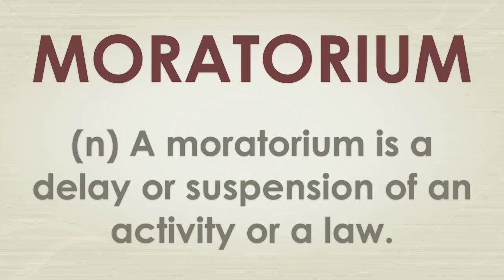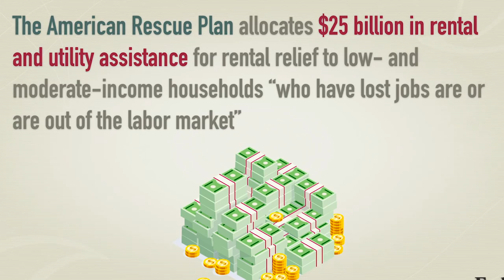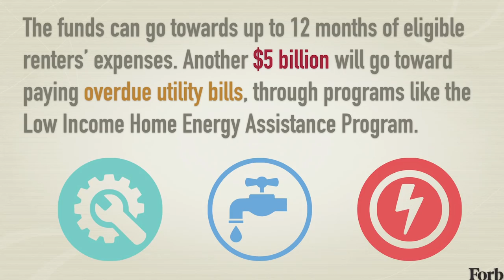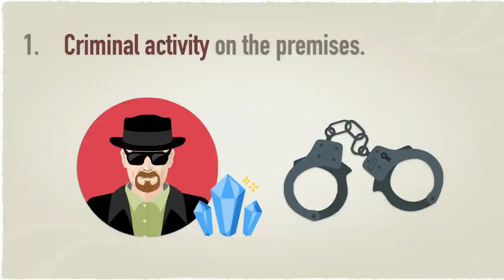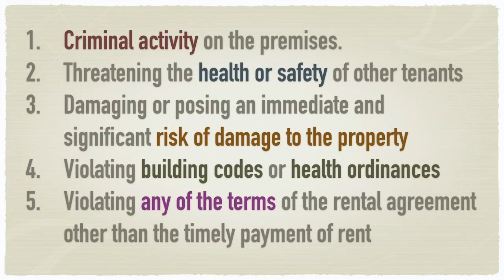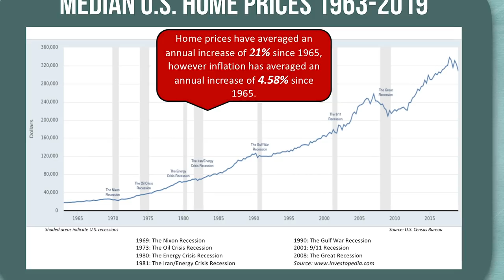Eviction Moratorium 2021 Update : Biden Orders EXTENSION